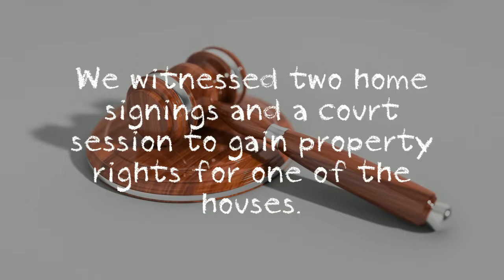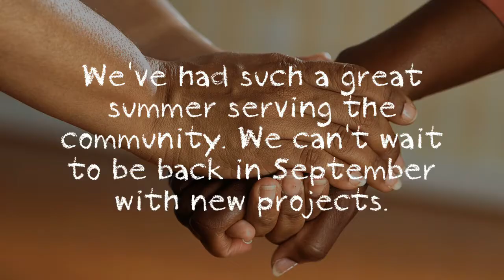End of the Summer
Check out this week's video about what we accomplished at IWIM this summer! We'll be back in 3 weeks making new videos!